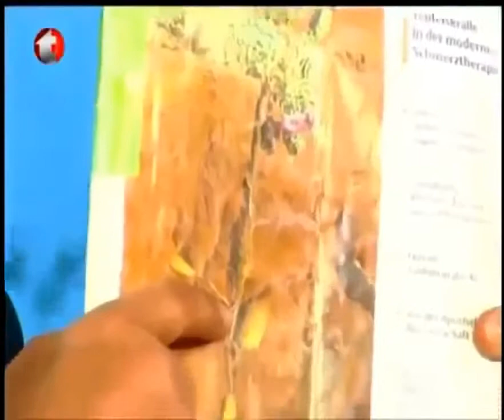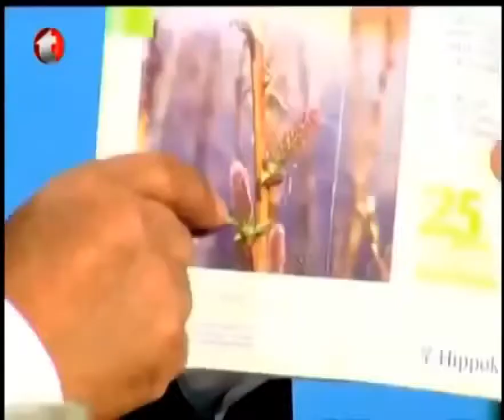Menisküs Tedavisi, Diz Ağrısı, Menisküs Yırtılması, Eklem Kireçlenmesi, Şifa, Herbalist from YouTu